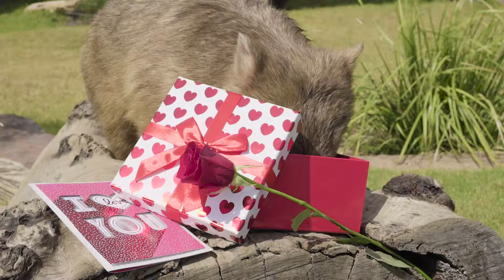Cutest animal Valentine's Day video ever!!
The animals at Sydney's, Symbio Wildlife Park celebrated Valentine's Day in the cutest possible way.

From Millie, the wombat. receiving long stem roses and a special gift from a secret admirer, Ring Tailed Possums having a romantic meal for two, koalas receiving a gorgeous bouquet and cuddling their Zoo Keeper, and Kangaroos being spoilt with flowers and snuggles.

Kevin Fallon
Symbio Widlife Park